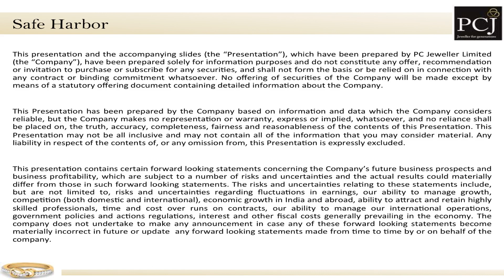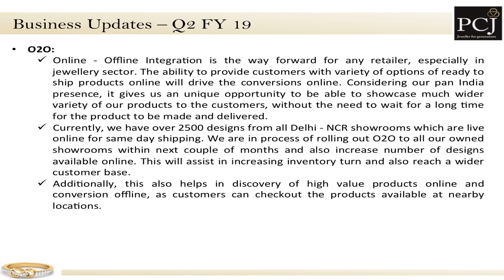PC Jeweller Ltd Investor Presentation for Sept 2018 results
PC Jeweller Ltd  Investor Presentation for Sept 2018 results as published by the company